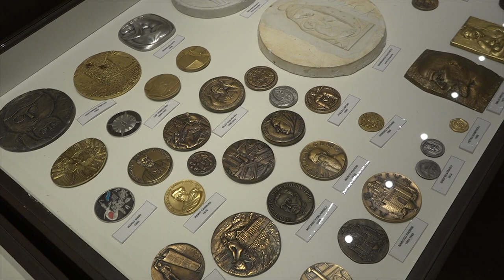Torna "Arezzo Nascosta" con il Trio Controtempo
Torna la stagione dell'Arezzo Nascosta, la rassegna musicale targata Oida.
E' tornata la stagione dell'Arezzo Nascosta, primo appuntamento con il Trio Contro Tempo nella sede dell'azienda orafa UnoAerre, che ha aperto le porte al pubblico, con una visita guidata al Museo dell’Oro.